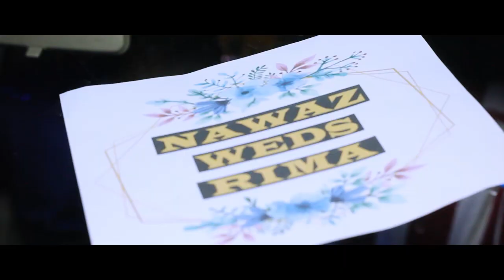Nawaz ahmed weds Rima hazarika ahmed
At Golaghat
Multi click studio